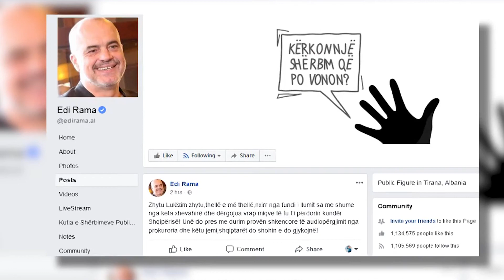Balla: Do merrnim masa të ashpra nëse historia e Babales është e vertetë